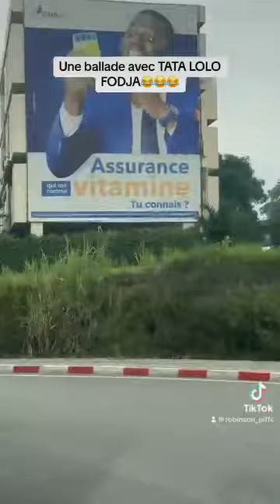Ses ex partenaires ou anciens collègues de travail🌈Flore De Lille Veuve Joyeuse_parent respect X